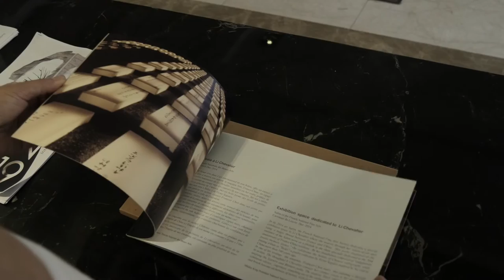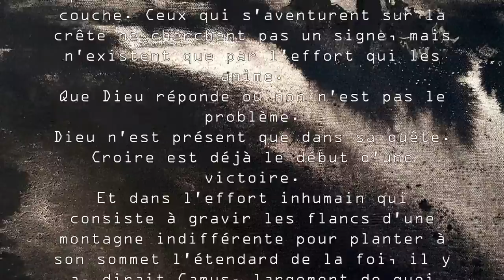li chevalier Venise Biennal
li chevalier Venise Open